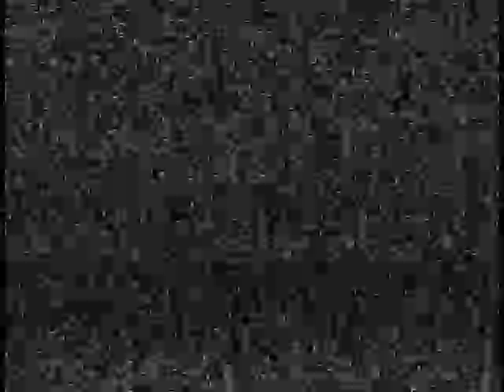The Rally - Part 7 - Yona Friedman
At ARTNET

The Rally: Celebrating the Art and Wit of Architecture: an event held at Art Net during the heatwave of July 1976. During the few years of its effervescent existence under Peter Cook's curatorship, Art Net was part art gallery, part architectural exhibition space, and part tribal gathering for various 'scenes'. Alongside the publication of the magazine Net, the space on West Central Street hosted a series of notable exhibitions, talks, and conferences. Peter Cook described Art Net as 'a kind of ad hoc institution where we hope that the people who are talking will knock up against one another' - a hope repeatedly fulfilled during the two weeks of The Rally.

Yona Friedman concentrates on simple technology - technology that does not have to be taught; on the re-emergence of older methods of working, constructing, living; and on the communication problem between developed and developing countries, emphasizing that Western influence and ideas become risky and impractical when applied globally. He shows a prototype construction manual designed to be modified by users.

NB: Picture occasionally jumps. Sound and visual distortion during last five minutes of lecture before cutting out abruptly.